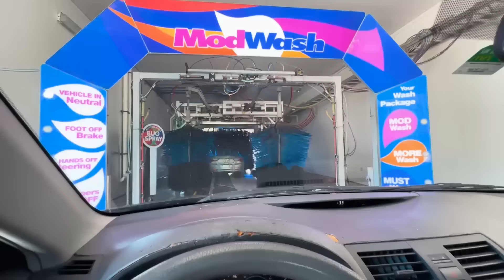FIZ O QUE TODO HOMEM TEM VONTADE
ASSESSORIA PARA VISTO AMERICANO👇🏼

Siga: @geraldoafonso.usa